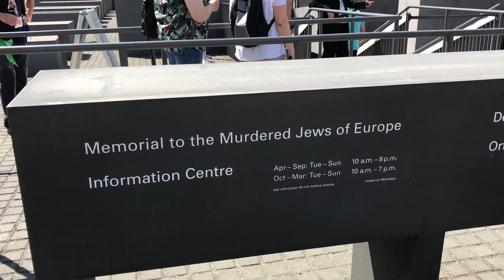Berlin In 3 Minutes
Welcome in Berlin.  Enjoy this Video.